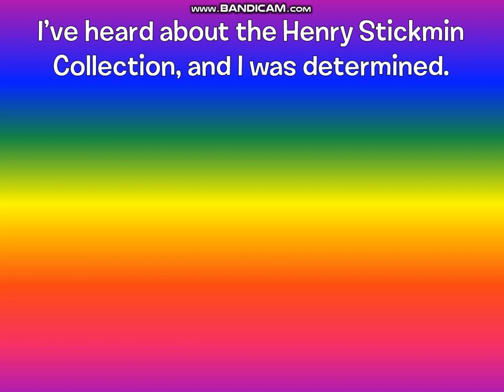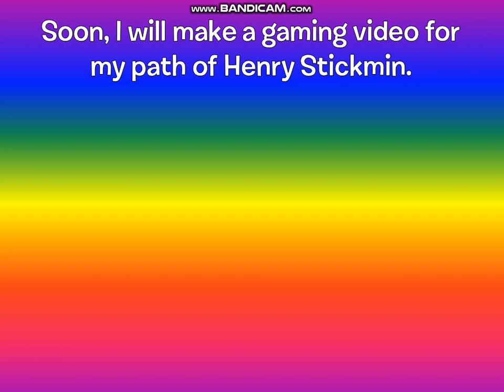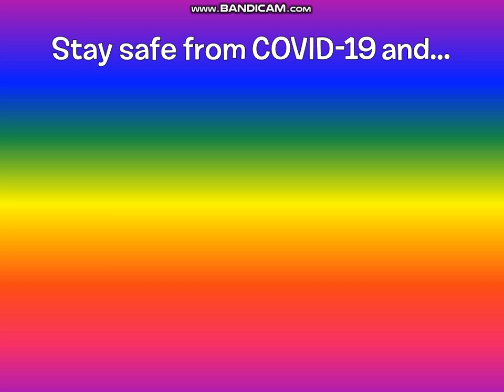Super Smash Bros Lawl - Name Changed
TumbaS01
Nintendo
SEGA
TEG Peru
TheJigglypuffKing
McLeodGaming
Kool Kenzie 2020 Reactions
PuffballsUnited
Other rights are onscreen.

Sorry if you think that most of this video is basically me showing off my success in The Henry Stickmin Collection.